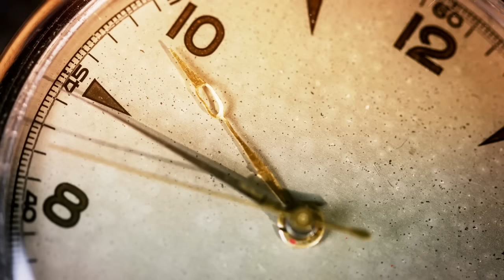বিঘ্নরূপিণী | গজেন্দ্রকুমার মিত্র | Bighnorupini | Gajendra Kumar Mitra | Bengali Audio Story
Story - বিঘ্নরূপিণী | Bighnorupini
Author - Gajendra Kumar Mitra